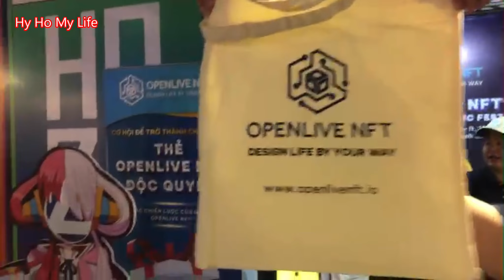Đêm Lễ Hội Âm Nhạc Quốc Tế HoZo 2022 Từ Cầu Thủ Thiêm 2 TP. Thủ Đức Về Sài Gòn Phố Nguyễn Huệ Quận 1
- Cảm ơn các bạn rất nhiều!
© Bản quyền hình ảnh thuộc về Hy Ho My Life
© Copyright by Hy Ho My Life (Do not Reup)